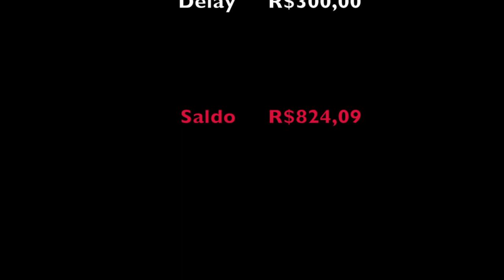Como montar um (bom) Pedalboard com até R$1.500,00 - Delay (Parte 3)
Novo vídeo da nossa série "Como montar um (bom) Pedalboard com até R$1.500.00." Hoje vamos mostrar o Delay que escolhemos!

Trilha Sonora: Fred Andrade - Pau na Caneca